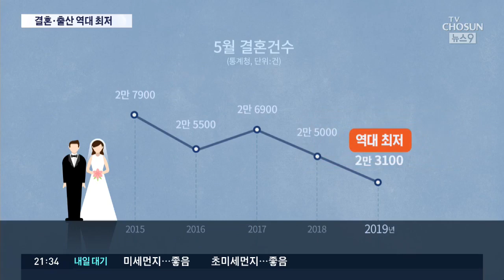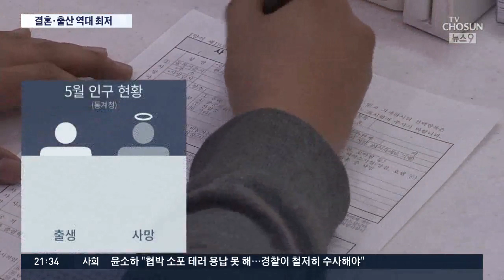출생아도 결혼도 역대 최저…짙어지는 '인구절벽 공포'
[앵커]
이런 가운데 생산과 소비의 주체인 인구마저 감소세로 접어들 위기에 처했습니다. 올해 5월 출생과 결혼이 역대 최저를 기록했는데, 반면 사망자는 역대 최고치를 보여 인구 자연 감소 시대가 코앞에 닥쳤습니다.

송병철 기자입니다.